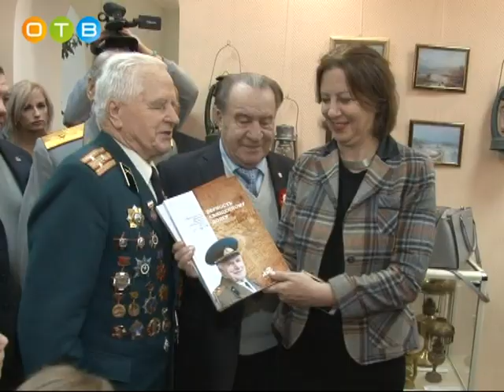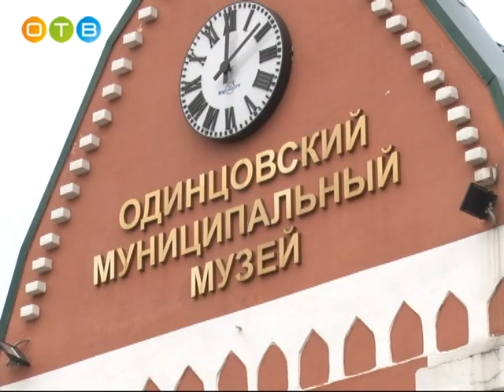Экскурсия в краеведческий музей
В Одинцовский историко-краеведческий музей приехали генералы. Вместе со старшеклассниками и воспитанниками детского сада они ознакомились с представленной экспозицией и узнали об истории своего родного края. Идея совместного проведения совместного мероприятия принадлежит военному комиссару В.Клявиню.